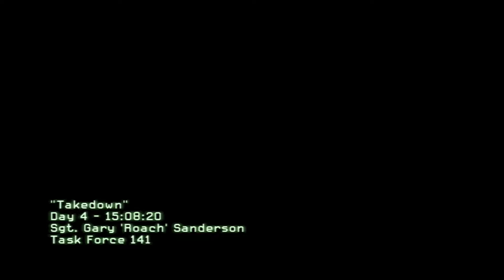Call Of Duty MW2 - Walkthrough, Including Airport And Favela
A walkthrough of some of the MW2 campaign, including the famous Airport level... and the level I personally hate, Favela. Sorry about the accuracy and pace I go through at, but it's been far too long since i've played this... kind of rusty to say the least and I absolutely hate stealth missions like the first one.